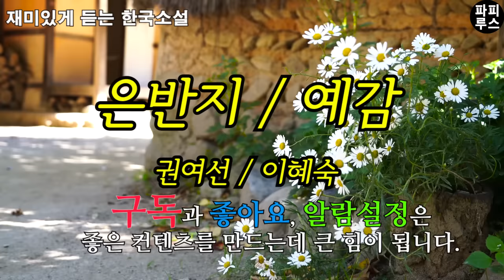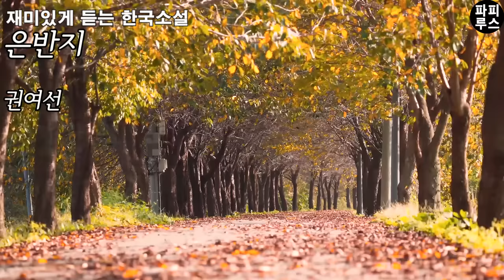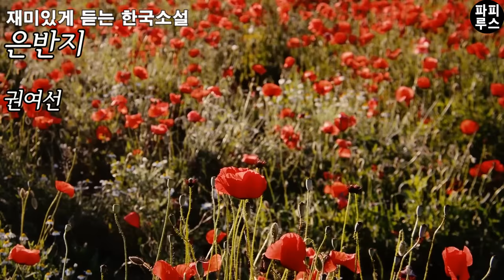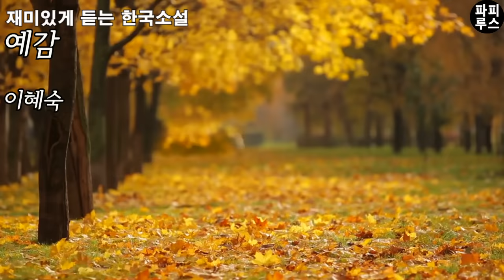부모는 열 자식 길러도, 열 자식은 한 부모 못 모신다더니 [황혼의 이야기2 ]권여선 / 이혜숙 단편소설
00:00:00 책소개
00:0155 은반지-권여선
01:08:59 예감-이혜숙
01:29:47 파피루스의 아주 주관적인 감상평